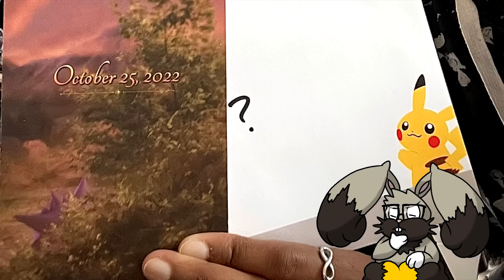Un ajout TRÈS ATTENDU pour Pokémon Écarlate et Violet (et un NOUVEAU POKÉMON aussi)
Ces derniers jours ont apporté pas mal de nouvelles infos : tout d'abord, des petits veinards ont pu tester Écarlate et Violet à Londres et je vous ai dégoté des infos de sous les fagots. Et ensuite, un nouveau Pokémon a été dévoilé pour fêter Halloween.

Merci à Curious Boy (@boy_curiousboy sur Twitter) pour sa trouvaille !

- ON A JOUÉ A POKEMON ECARLATE ET VIOLET EN AVANT PREMIERE SUR NINTENDO SWITCH ! par Guillaume & Kim

- Elevate
- Saturdays
- That Girl

- Harmony
- Mighty Love

Dessins :
Santithur (@Santithur) pour les Excavarenne
Lady Murkrow (@Lady_Murkrow) pour le concept original